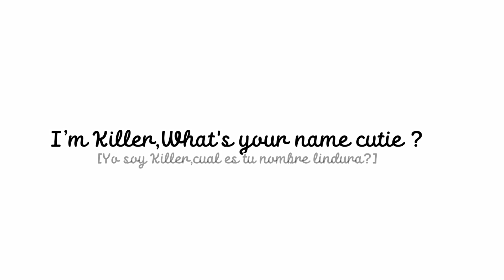Home | Kingverse | Ft.Chara,Killer & Blue.